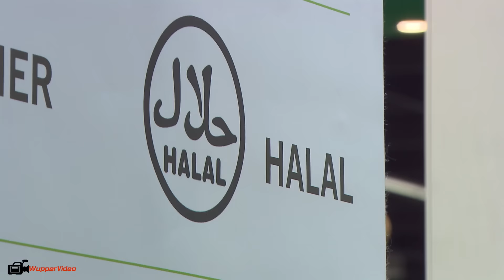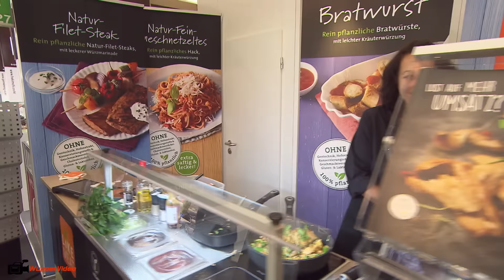Lebensmittel-Messe Anuga 2015 in Köln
In Köln startete heute die weltweit größte Lebensmittel-Messe, die Anuga.
Über 7.000 Aussteller präsentieren hier ihre neuesten Kreationen und Innovationen und setzen damit die Food-Trends des Jahres.
Im Fokus auf der diesjährigen Messe steht vor Allem nachhaltiges Essen, wie Bioprodukte, vegetarisches und veganes Essen.

Die Messe hat vom 10. - 14. Oktober von jeweils 10 bis 18 Uhr ausschließlich für Fachbesucher aus dem Handel und der Gastronomie geöffnet.